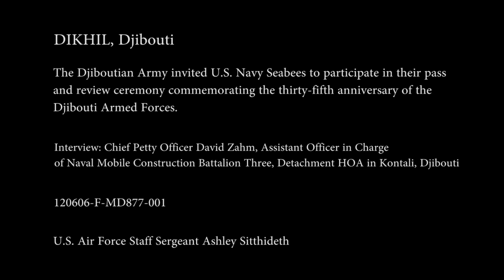Seabees Participate in Djiboutian Army Pass and Review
THE DJIBOUTIAN ARMY INVITED U.S. NAVY SEABEES TO PARTICIPATE IN THEIR PASS AND REVIEW CEREMONY COMMEMORATING THE THIRTY-FIFTH ANNIVERSARY OF THE DJIBOUTI ARMED FORCES.